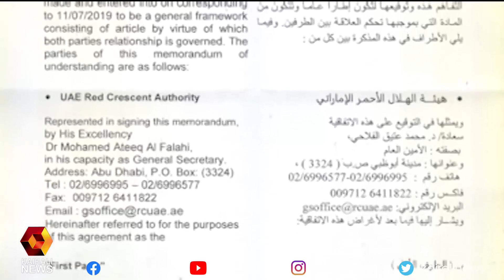ജോൺ ബ്രിട്ടാസ് പറഞ്ഞത് തെറ്റാണെങ്കിൽ കേസ് കൊടുക്കട്ടെ ; കൈരളിയുടെ വെളിപ്പെടുത്തൽ ഗൗരവതരം : എ കെ ബാലൻ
ജോൺ ബ്രിട്ടാസ് പറഞ്ഞത് തെറ്റാണെങ്കിൽ കേസ് കൊടുക്കട്ടെ ; കൈരളി ന്യൂസിന്റെ വെളിപ്പെടുത്തൽ ഗൗരവതരം ഃ എ കെ ബാലൻ | Kairali News
Kairali TV